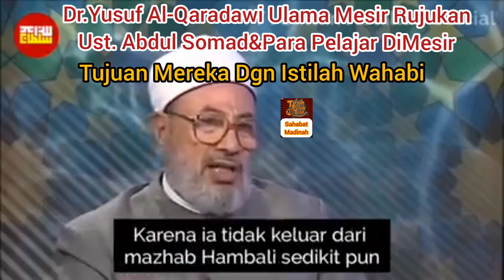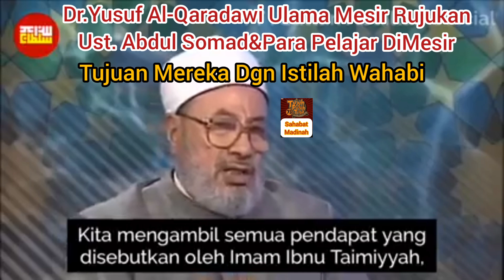Wahabi Menurut Dr.Yusuf Al-Qadarawi Ulama Mesir Rujukan Ulama Subhat Abdul Somad&Para Pelajar Mesir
Beginilah Pandangan Jujur Dr. Yusuf al-Qaradawi(يوسف عبد الله القرضاوي)
Ulama Mesir Yg juga Salah Satu Ulama Rujukan Ustd Abdul Somad (UAS) & Para Penuntut Ilmu di Al-Azhar..
Tentang Syaikh Muhammad Bin Abdul Wahhab yg Dituduh Wahabi
Oleh Orang2 Kafir, Ahlul Bid'ah dan Orang-orang Munafik